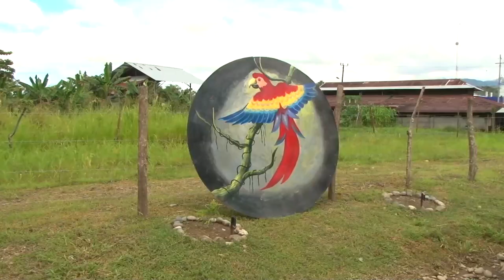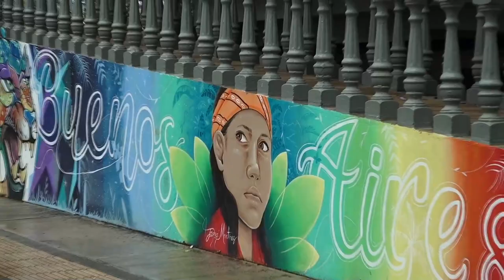Diputada Sonia Rojas presenta proyecto para crear junta promotora de turismo de la Zona Sur